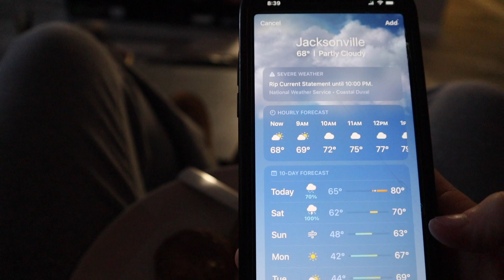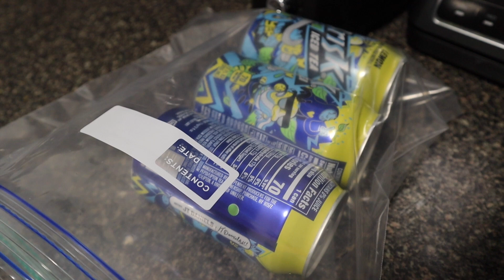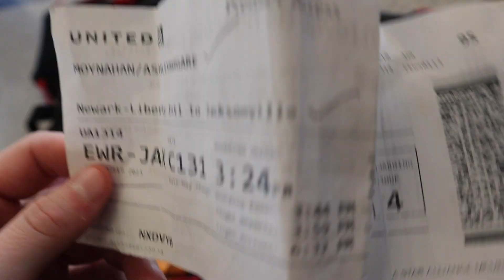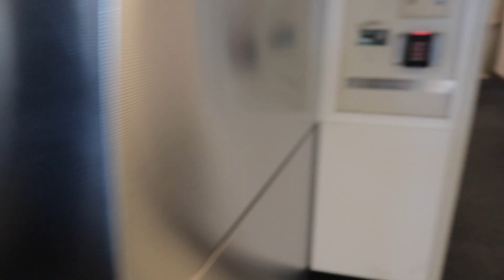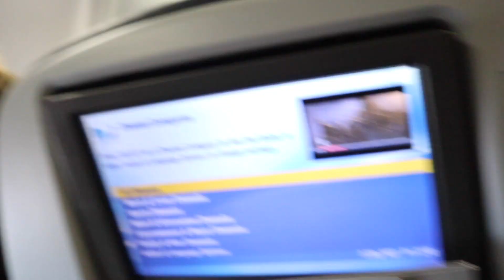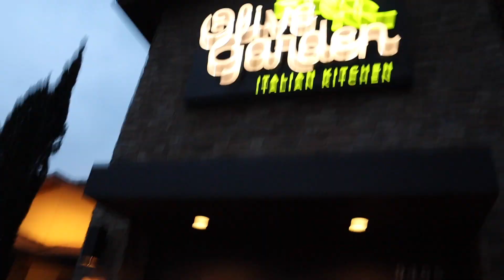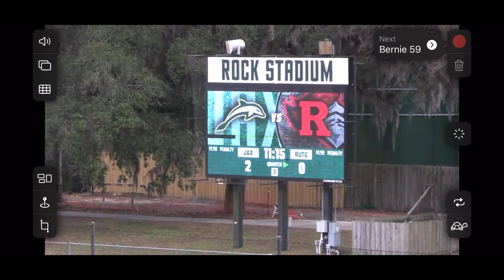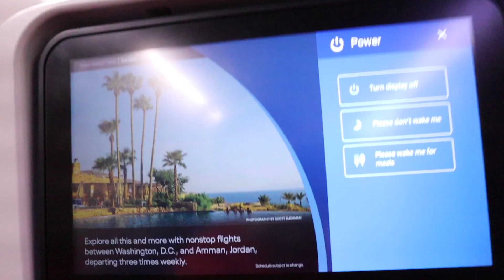Travel Vlog 3 - Jacksonville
What is up you guys!! Today's video is about my trip to Jacksonville with my teammates. I had a lot of fun filming it and I hope you guys enjoy!!